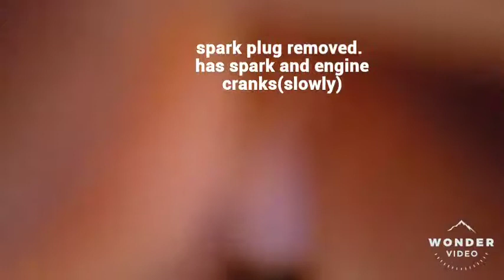2003 Raptor 660 starting issue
solved*** there was a pin for a weight on the cam missing on the decompression pin causing weight to stick and decompression pin to stay retracted. This caused too much compression and wouldn't allow easy turn over. After replacement it turns over just fine.